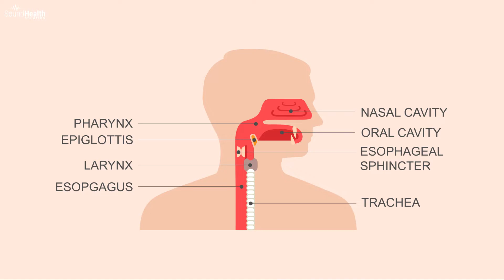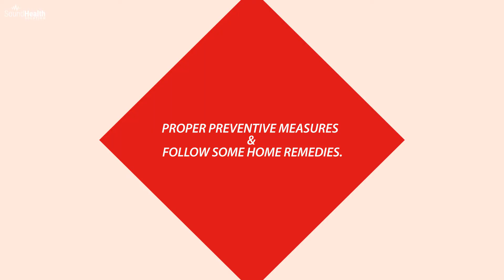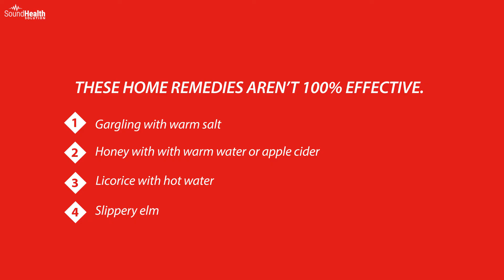Acute and Chronic Pharyngitis (Sore Throat): Symptoms, Diagnosis & Treatment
Acute and Chronic Pharyngitis

Pharyngitis is caused by viral or bacterial agents. The responsible viruses include the adenovirus, influenza virus, Epstein-Barr Virus and herpes simplex virus. The bacterial organisms implicated in pharyngitis include mycoplasma pneumonia, Neisseria gonorrhoeae and H. Influenzae type B. M. pneumoniae is one of the most common bacterial pathogens of the respiratory tract and is encountered frequently in the people with upper respiratory tract symptoms. 10% of the adults with pharyngitis have group A beta-hemolytic streptococcus or commonly referred as group A streptococcus (GAS). When GAS causes acute pharyngitis, the condition is known strep throat. The body responds by triggering an inflammatory response in the pharynx. This results in pain, fever, vasodilation, edema and tissue damage, manifested by redness and swelling in the tonsillar pillars, uvula and soft palate. A creamy exudate may be present in the tonsillar pillars. Uncomplicated viral infection usually subsides within 3 to 10 days after the onset. However, pharyngitis caused by virulent bacteria is a more severe condition.